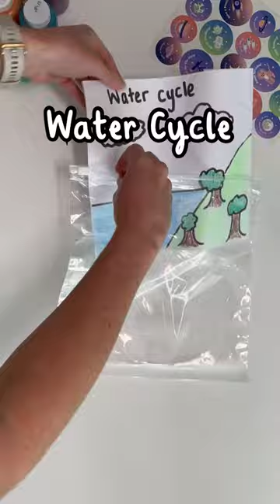Water Cycle Sensory Bag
In this video we will be learning how to make a water cycle sensory bag, perfect improving learning how to water cycle works!

This water cycle sensory bag is simple to make and will be a great way to help children to improve their fine motor skills this summer. All you need is a ziplock bag, water, food dye & a drawing! A great interactive way to learn about how the water cycle works.

You can find lots more sensory activities on the Twinkl